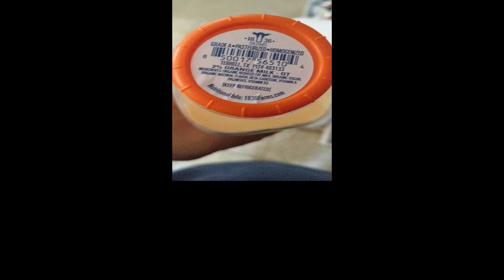I want The Jitta-Bucc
Enjoy a goof  from the Really really really funny 2000 classic.  Forgive thine mask for I rarely use Adobe After Effects